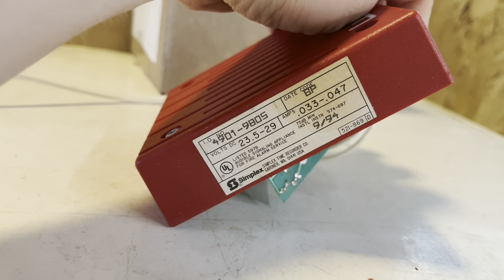Fire Alarm Compilation 2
Another compilation of 24 alarms. I may have shown off 1 or 2 of these devices already, and 2 devices need some TLC.

Regardless, Enjoy!